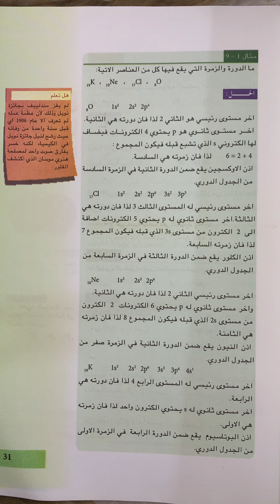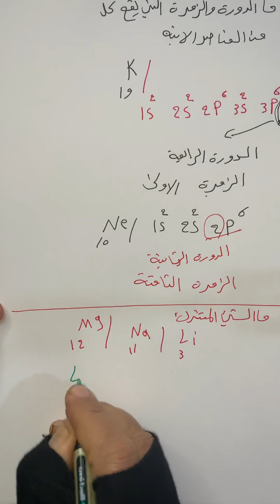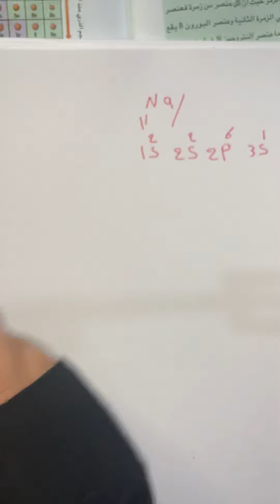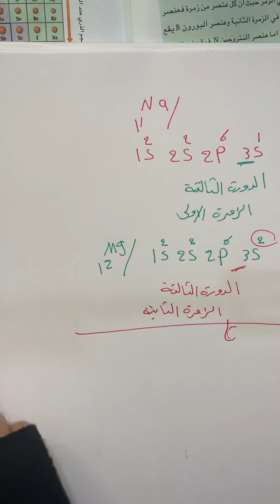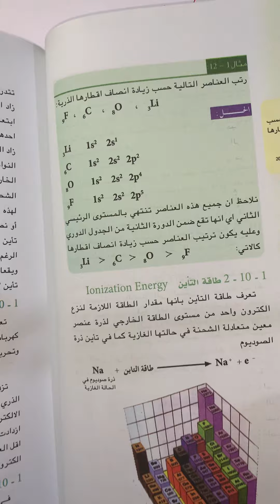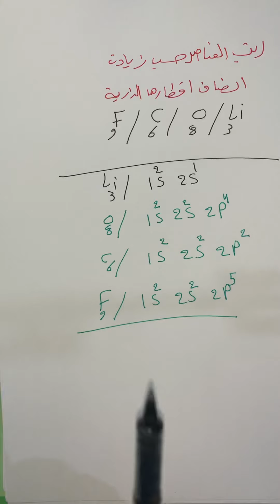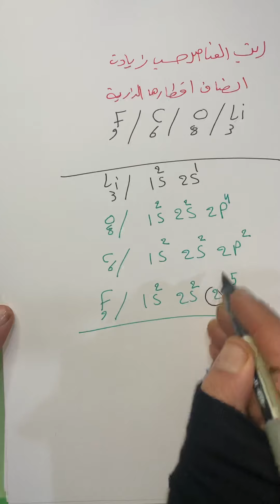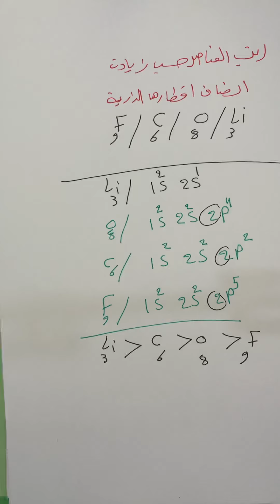الفصل الاول كيمياء للصف الثالث متوسط الدور الثالث